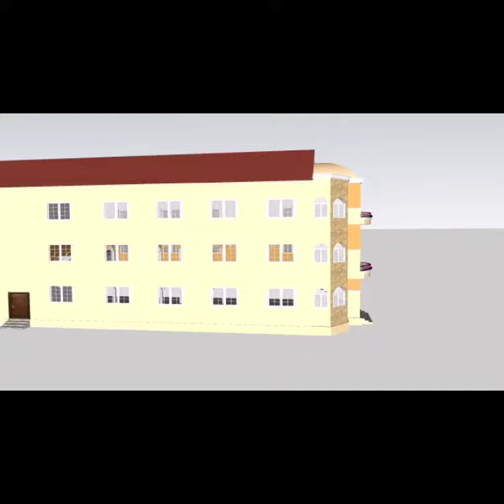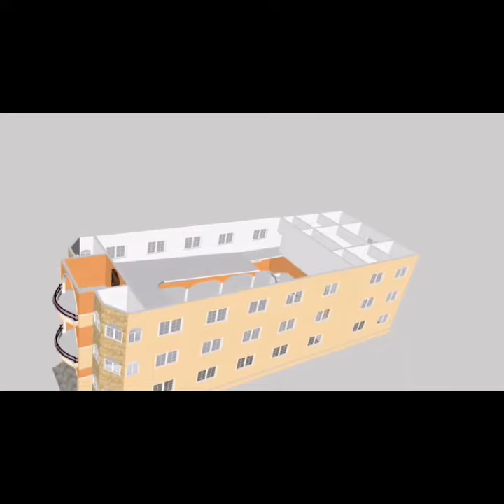4 janvier 2024